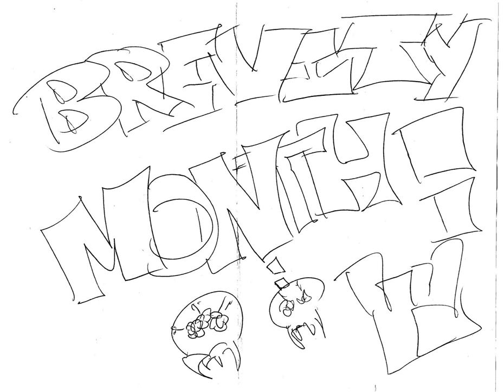05 Midee, Maiko - Kirby Super Star - Seaside Slowdown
Jan 2019 - Brevity Month
Dwelling of Duels is a monthly music competition based around video game soundtracks. Competitors anonymously submit redone versions of video game music in which the main instrument must be performed live, not sequenced, and the entries are voted upon by the community.